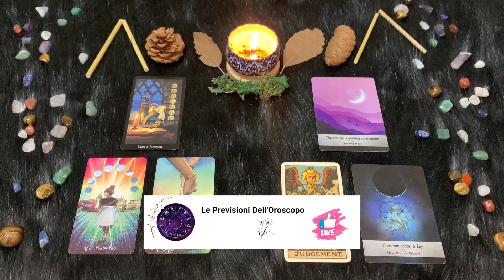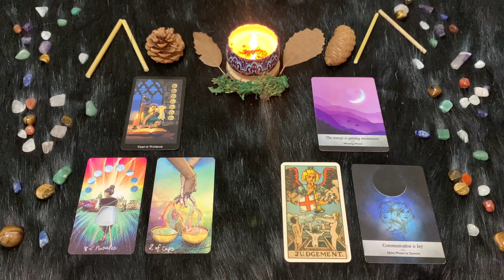Gemelli ♊️ Giovedì 27/6/2024 🔮 Oroscopo di Paolo Fox - Ottimisti e vittoriosi sui pensieri neri